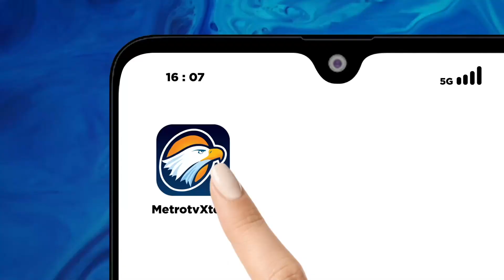Presiden Dorong Produk Lokal Masuk Pasar Digital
MetroTV, Presiden Joko Widodo mengungkapkan pentingnya melindungi kedaulatan kecintaan Indonesia dengan menjaga aset digital dan terus mempertahankan produk dalam negeri di pasar digital karenanya Presiden ingin Indonesia tak hanya menjadi konsumen tetapi harus menjadi pordusen.